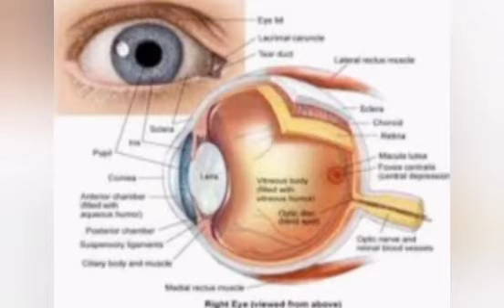उल्लू रात में कैसे देख सकता है।। अनसुलझे रहस्य।।